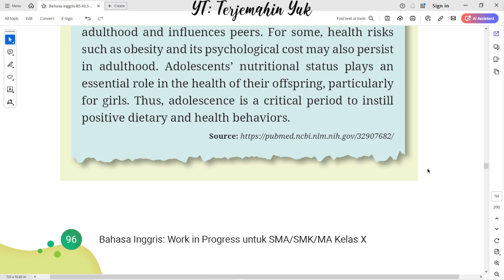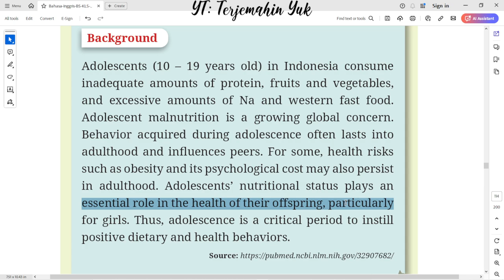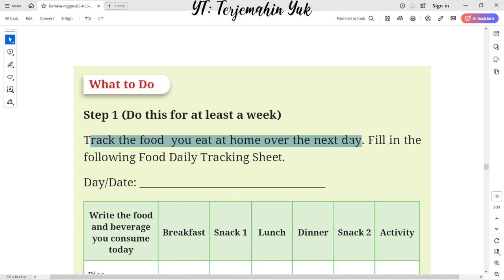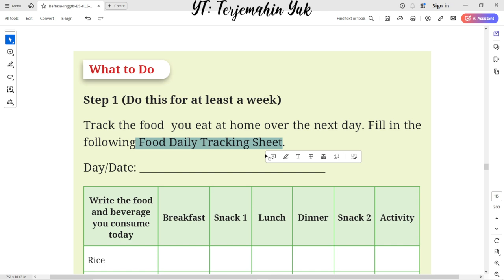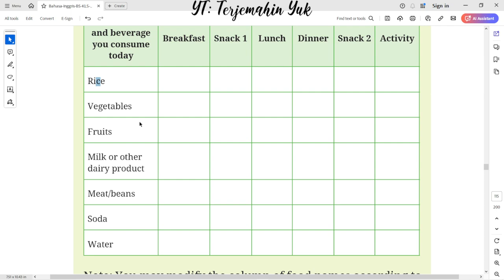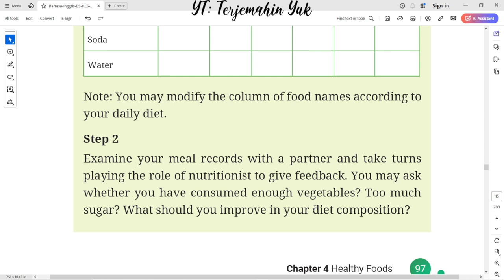Hal. 96-97 kelas 10 Terjemahan Buku Bahasa Inggris SMA / MA Kurikulum Merdeka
Enrichment : My Healthy Meal
Background
Step 1 (Do this for at least a wekk)
Step 2 : Examine your meal records with a partner.
terjemahin yuk
terjemahinyuk
terjemahkan yuk
Tingkat Lanjut
kunci jawaban
belajar bahasa inggris
pelajaran
halaman .